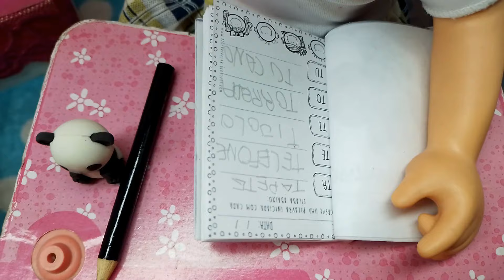Baby Wow Analu Aprendendo Palavras Novas !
Acompanhem a nossa Baby Wow Analu rotina do retorno da escola, aprendendo muitas palavras novas e fiquem ligadinhos com vários vídeos legais vindo por aí, acompanhem  !

Curtem e comparti-lhe cada vez mais.

Até mais amiguinhos.